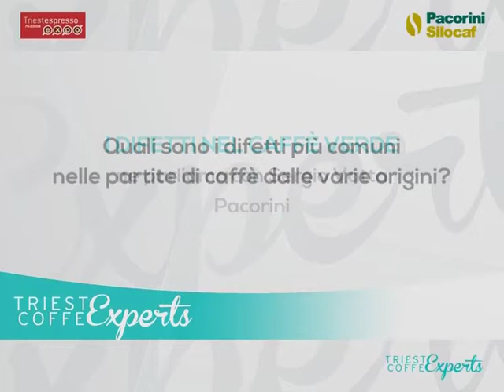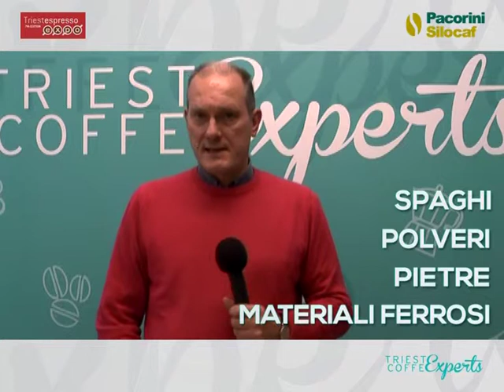Caffè verde: i difetti - Sergio Vatta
Sergio Vatta (Pacorini Silocaf) parla dei difetti più comuni del caffè verde.
Intervento realizzato in occasione di TRIESTE COFFEE EXPERTS 2014.